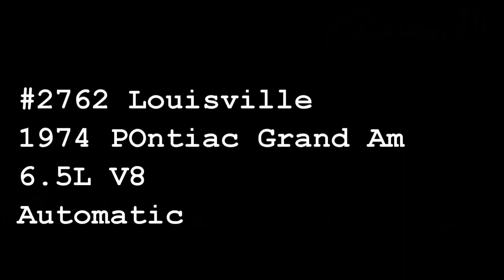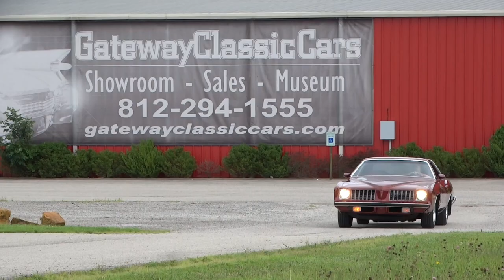1974 Pontiac Grand Am, Gateway Classic Cars Louisville #2762 LOU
Gateway Classic Cars of Louisville is proud to present this 1974 Pontiac Grand Am 2 dr. Colonnade Hardtop Survivor! In the early 70s there was a big influx of foreign cars entering the American market and they offered both performance and luxury whereas in America you normally didn't get both in 1 car. Pontiac went to work to create a car that would be able to go head-to-head with the foreigners. The Grand Prix was selected for its natural luxury features and the Trans Am for its performance enhancements. If you take the Grand Prix and Trans Am and put them together, there you have the Grand Am! If you didn't know that I bet you aren't alone. The Grand Am would leap frog through time with 5 generations spanning up until 2005. Here we have a '74 model, 2nd year of the first generation. The maroon paint and white Landau Cordova top look great! The maroon cloth interior matches and is also in good shape. Under the hood is a 6.5L 400ci V8 backed by an automatic transmission. The car runs and drives out so smooth, shifts great and sounds good. Its almost like a time capsule especially considering its survivor car. With it being a 1 owner car since new its hard to dispute this claim. Owner bought it new at Parks Motor Sales out of Columbia, IN. We have the original window sticker that shows the incredible amount of factory additions (14 items) which bumped the price up almost 20% to a total MSRP of $5,644.50. Some of those options were AM/FM Stereo, Air Conditioning, Dual Exhuast, Landau Cordova Top, Soft Ray Glass Windows, and much more. Car also comes with 1974 Pontiac, Grand Am, and Accessories brochures. The title is clean and clear and ready to be transferred into your name now. These cars are not common anymore as many of the 70s era cars have been used in demo derbies, let alone in condition, even more so as a survivor! Don't miss your chance and give us a call today! Options on this Grand Am include: A/C, Power Steering, Power Brakes, Cloth Seats, Tilt Wheel, AM/FM Radio, Seat Belts, and Radial Tires. This 1974 Pontiac Grand Am 2 dr. Colonnade Hardtop is offered by our Louisville Showroom and can be seen in greater detail including 100+ HD pictures and an HD video For additional information please call our knowledgeable staff at or email us at